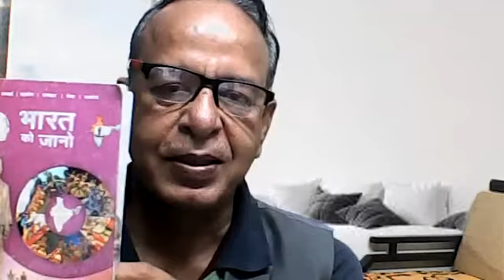QUIZ#भारतीय राजनीति and संविधान,एपी 11/75-1#AZADI KA AMRIT MAHOTSAV